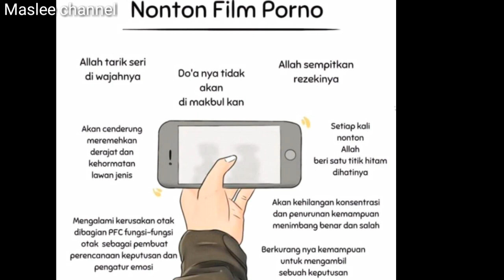AWAS!!!KETAHUILAH BAHAYA MENONTON FILM PORNO